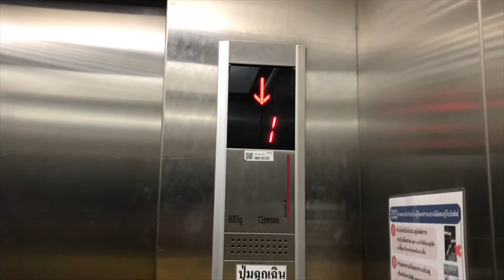(R02) Tesco Lotus Klong 4, Pathumthani | Schindler Traction Elevator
Second retake of Schindler elevator with E-Type fixtures in East Rangsit area.

ลิฟต์ชินด์เล่อร์ที่เทสโก้ โลตัส คลอง 4 จังหวัดปทุมธานี

Building name : Tesco Lotus Klong 4
Area : Rangsit Klong 4, Pathumthani
Capacity : 13 Persons / 900 Kg.
Floor stop : 1-2
Taken date : March 10, 2019